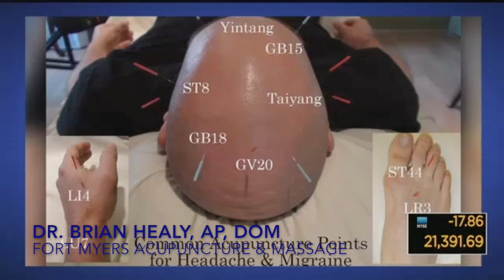Acupuncture for Migraines with Dr-Brian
Acupuncture for Migraines with Dr. Brian Healy, AP, DOM, LMT